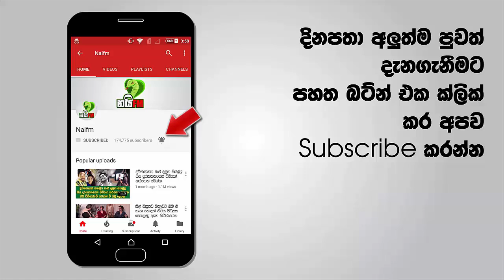රචනාව කියවු ගුරුවරිය මහ හඩින් හඬයි - ගුරුවරිය තුන් හිතකින්වත් නොසිතපු දෙයක් සිසුවෙක් ලියපු පේපරයක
දරුවන් පොඩි කාලේ හොයන දෙයක් තමයි දෙමව්පියන්ගේ උණුසුම. එක කොයි දරුවටත් පොඩි වයසේදී ඕනෙම දෙයක්. මොකද කුඩා අවධියේදී දරුන් හැමදේම ඉගෙනගන්නේ තමන්ගේ දෙමව්පියන්ගෙන් එමෙන්ම දෙමාපියන්ගේ නිසි ආදරය සමගින් වැඩෙන දරුවන්ට සාපේක්ෂව දෙමාපිය ආදරය නොමැතිව වැඩෙන දරුවන්ගේ අනාගතයද අසාර්ථක වන අවස්තා ඇත. ඉත්න් අද අපි මේ ඔයාලට කියන්න සුදානම් වෙන්නේ ඒ වගේ කතාවක් ගැනයි

මේ ගුරුවරියතමන්ගේ පන්තියේ සිදුනට රචනාවක් ලියන්නට දෙනවා. ඒ රචනා ටික ගෙදර ගෙනාපු ගුරුවරියට අවසානයේ දකින්න ලැබෙන්නේ ගුරුවරිය තුන් හිතකින්වත් නොසිතපු දෙයක් මෙන්න බලන්නකෝ වීඩියෝව